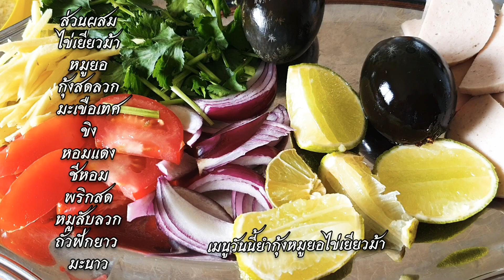ยำไข่เยียวม้าหมูยอกุ้งลวก แช่บหลายจ้า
🙏🏼 ขอบคุณมากๆทุกๆคนที่กดติดตามเป็นกำลังใจให้กับคนกาฬสินเด้อจ้าติดต่อพูดคุยสอบถามในเฟซบุ้คและเพจ